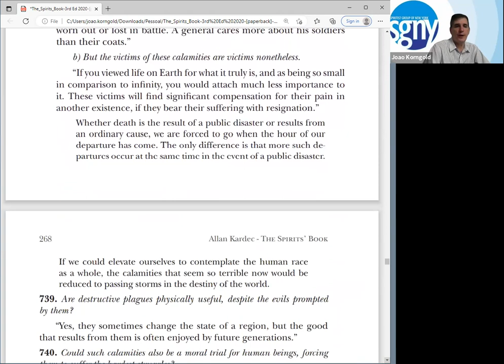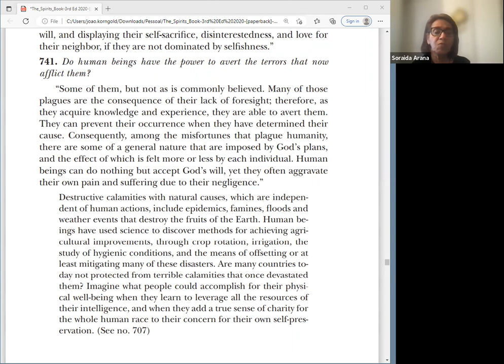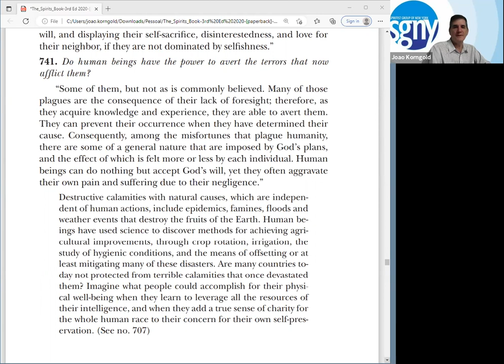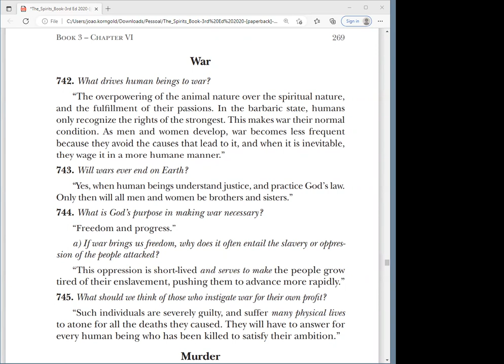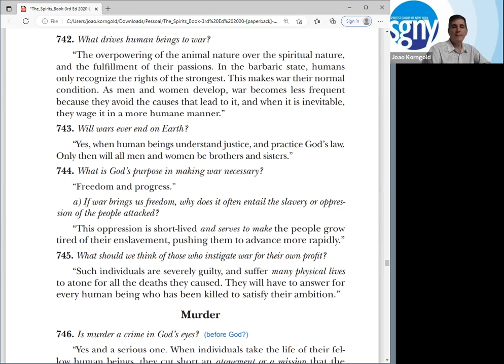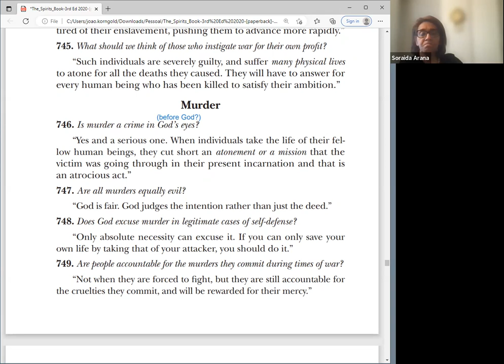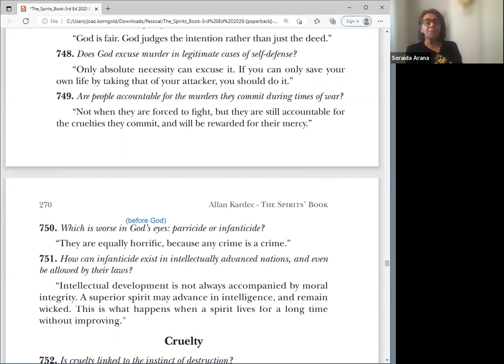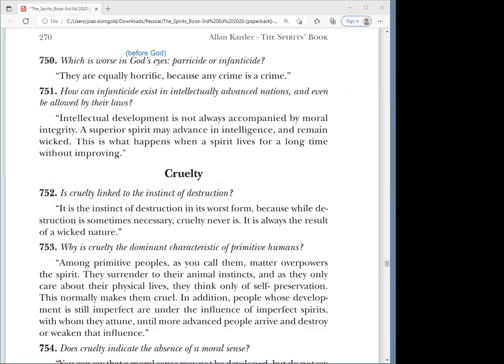Destructive Scourges, War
In this class we continue studying Chapter VI of Book III of The Spirits' Book, Law of Destruction